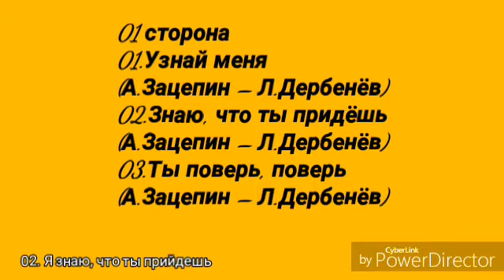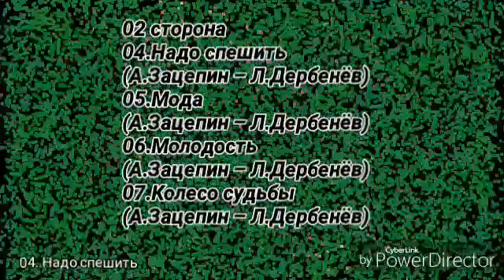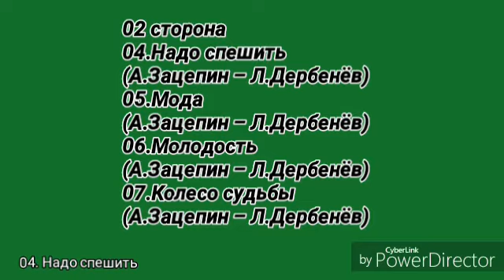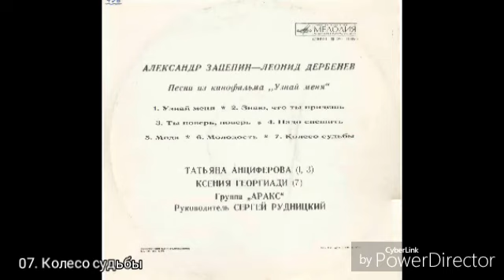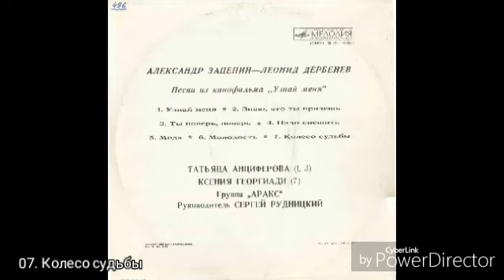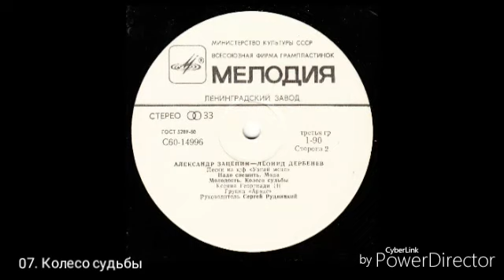Александр Зацепин и Леонид Дербенёв. Песни из к/ф "Узнай меня"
01
01.Узнай меня    (А.Зацепин – Л.Дербенёв)
02.Знаю, что ты придёшь  (А.Зацепин – Л.Дербенёв)
03.Ты поверь, поверь   (А.Зацепин – Л.Дербенёв)
02
04.Надо спешить   (А.Зацепин – Л.Дербенёв)
05.Мода    (А.Зацепин – Л.Дербенёв)
06.Молодость    (А.Зацепин – Л.Дербенёв)
07.Колесо судьбы   (А.Зацепин – Л.Дербенёв)

Татьяна Анциферова (1,3)
Ксения Георгиади (7)
Группа "Аракс" п/у Сергея Рудницкого
Звукорежиссёр Т.Павлова
Редактор В.Рыжиков
ВСГ. Запись 1980
© "Мелодия", 1980